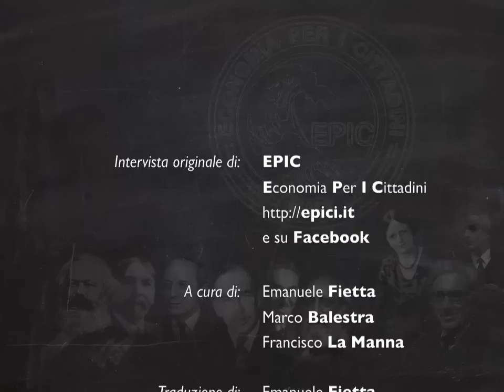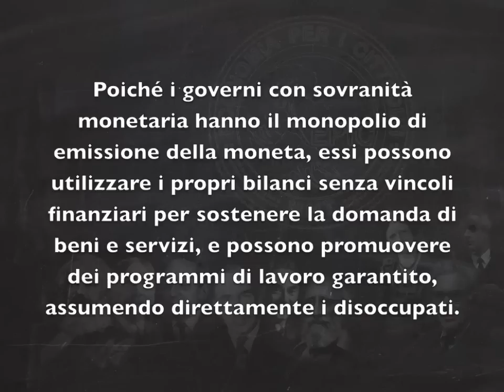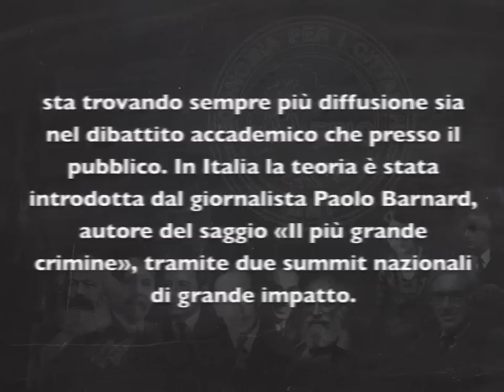EPIC intervista WARREN MOSLER. Intervista Completa del 22 Febbraio 2013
EPIC intervista Warren Mosler.
Macroeconomista, padre della MMT, co-fondatore del centro di ricerca sul Pieno Impiego e Stabilità dei prezzi - Università del Missoury, Kansas City
Intervista integrale del 22/2/2013